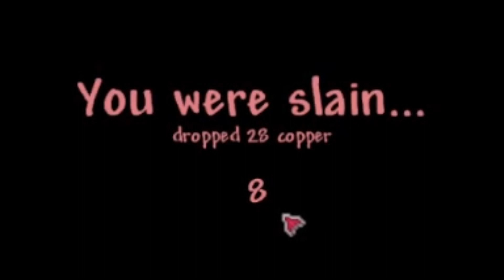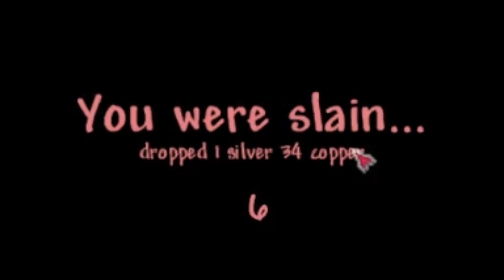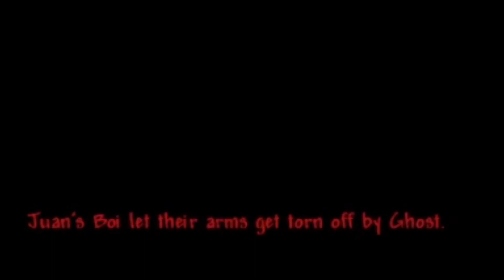Terraria (Part 1) - The start of the pentagon!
This is a start of a new series (maybe) we are playing Terraria. I hope you enjoy the moments we had fun playing this game.

People in the video:
CompletelyNotFakeHuman

Music & Sounds in the video (based on appearance):
Are you sure about that - from John Cena
Among Us Kill Sound Effect - from Among Us
Peace and Tranquility - by Pascal Michael Stiefel

Report and/or ignore hateful, rude, or scamming comments.

Outro:
Peace and Tranquility
Song by Pascal Michael Stiefel

Chapters:
0:00 - Creating Our Game
1:43 - So It Begins...
4:04 - Exploring/Gathering Resources
16:52 - The Start Of The Pentagon
18:47 - A Second Faction?
20:36 - Expanding The Pentagon
24:07 - Outro